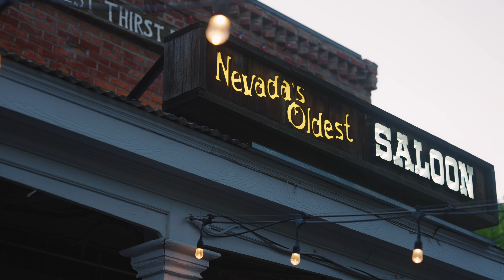Carson Valley Lifestyle - Chase International